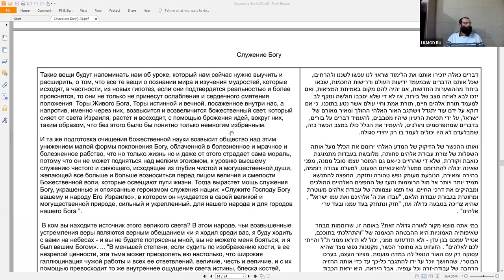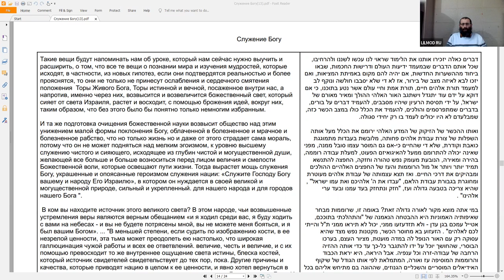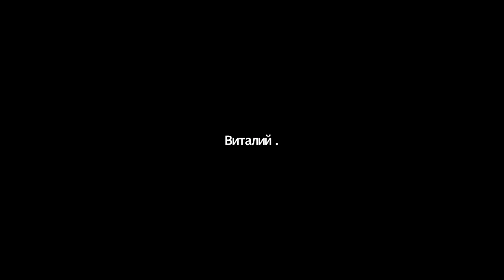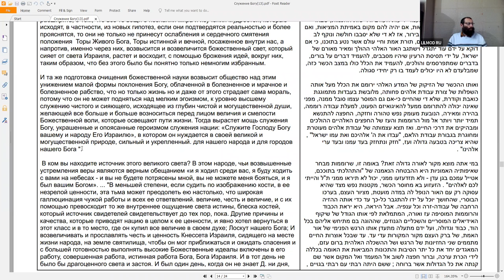Курс "Рав Кук "Орот А Тшува" - Исправление Мира и Человека", Натан Котлеров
Статья "Служение Богу" из книги Иквей аЦон, рав Кук. Урок четырнадцатый.